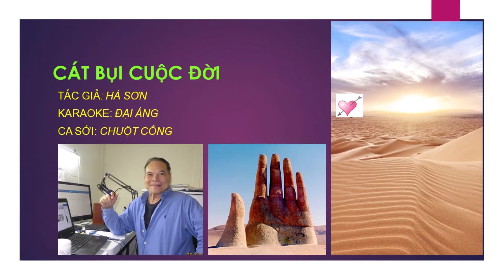CAT BUI CUOC DOI Nghêu ngao cho Em và Bằng hữu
CÁT BỤI CUỘC ĐỜI
Tác Giả: Hà Sơn
Karaoke: Đại Áng
Ca Sỡi: Chuột Cống